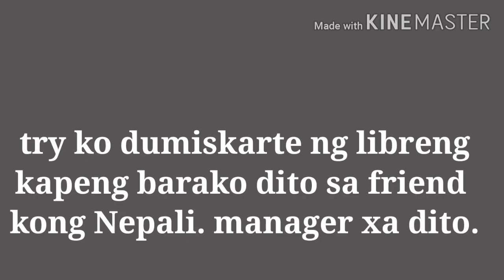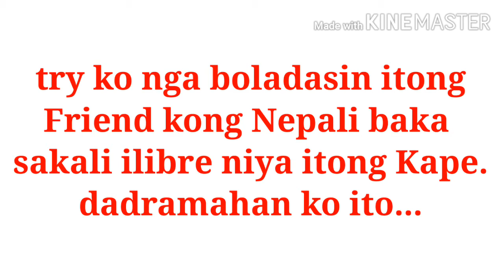Kapeng Barako sa Faheel, Kuwait. (Sumubok pero nabigo) Janni Brabo.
sumubok magpalibre ng kape pero nabigo